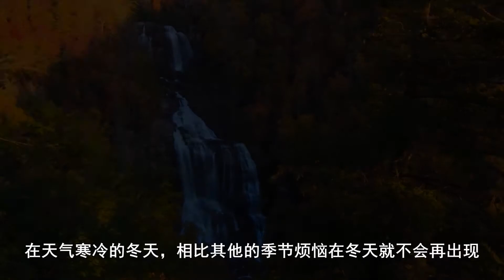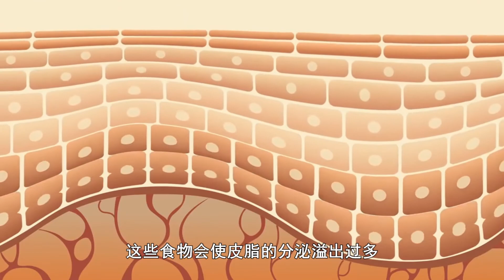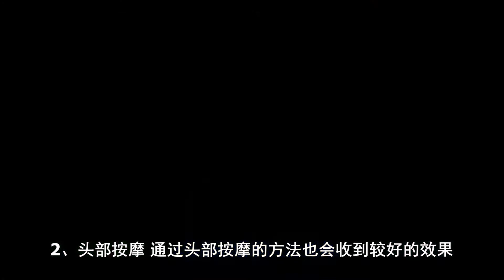头屑增多的生理和病理性情况，多做头部按摩缓解头屑